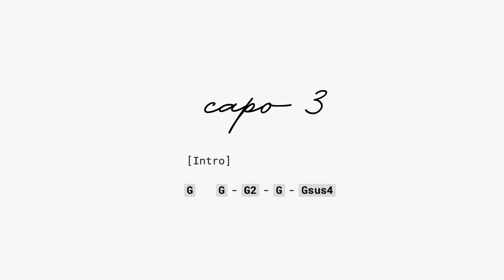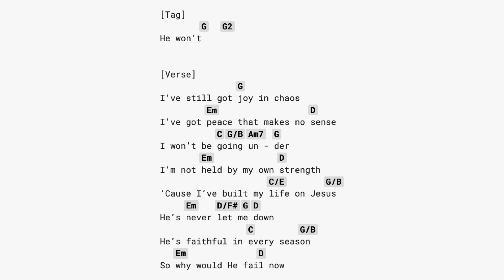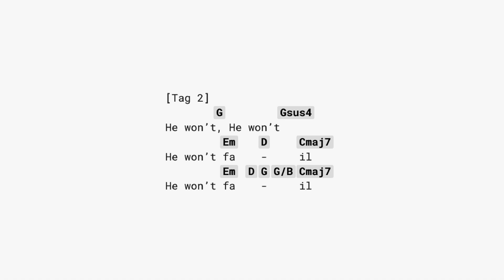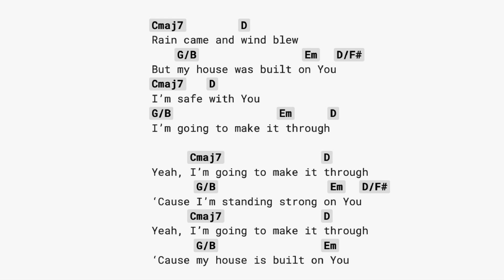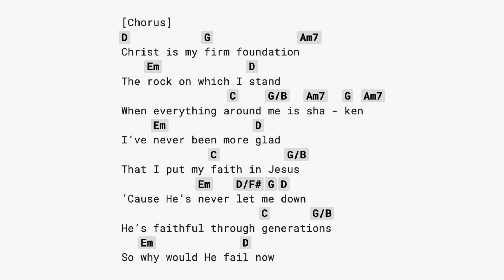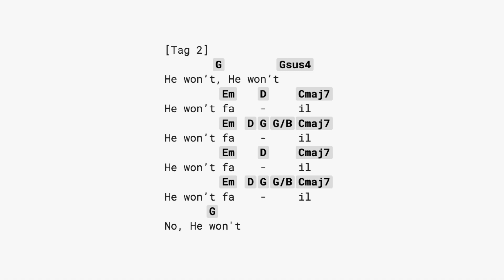firm foundation (he won't) CAPO 3 - Guitar chords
CAPO 3rd